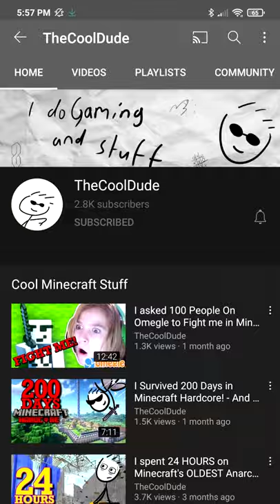I built The World's Longest Roller Coaster!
Main